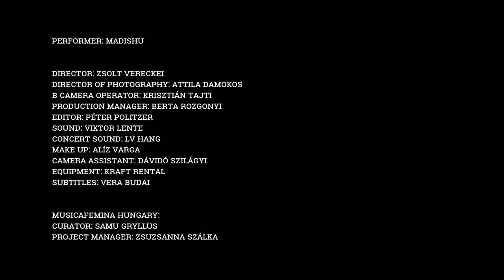Musica Femina Hungary Interview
Here is me before starting my music career

Summer 2019